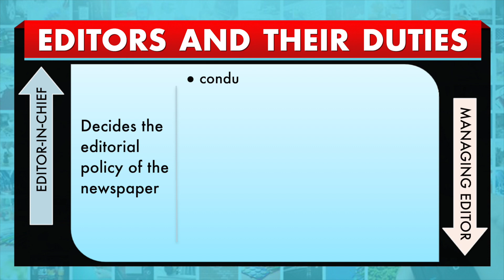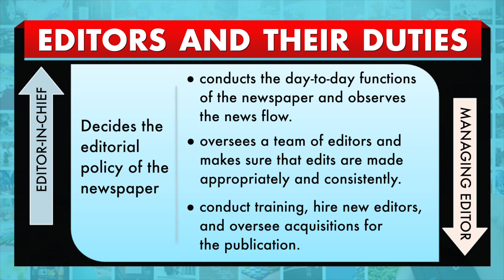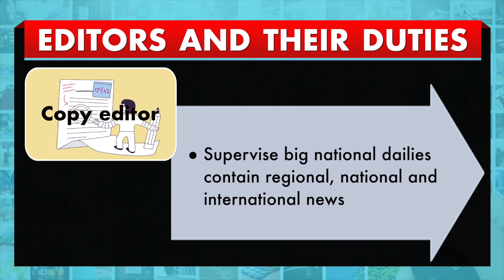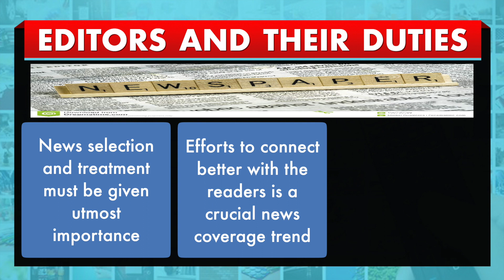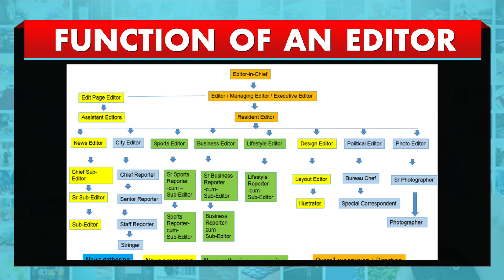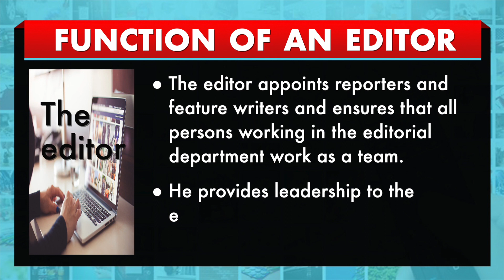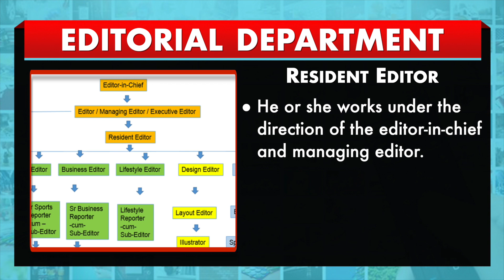W9 M25 Roles & Responsibilities of an Editor PART B